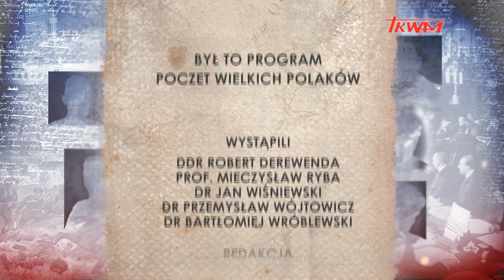Poczet wielkich Polaków: Wincenty Witos